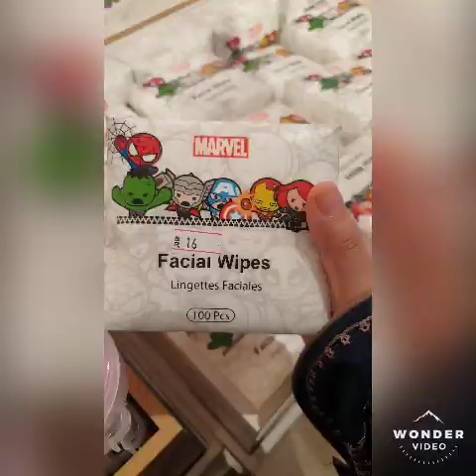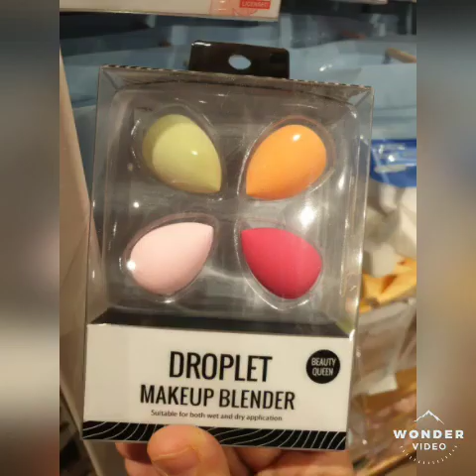mall a place for fun food and shopping under one roof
A fun shopping experience for all family members